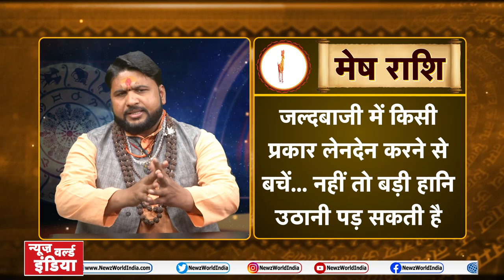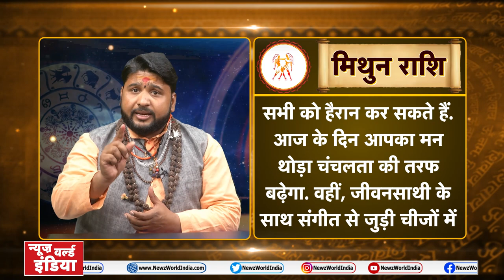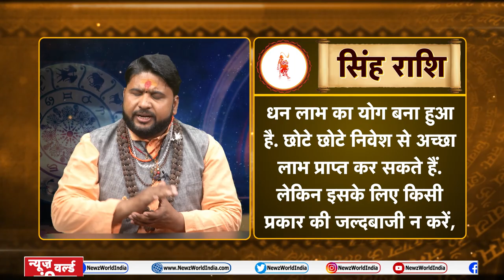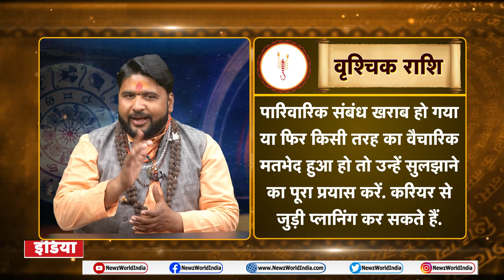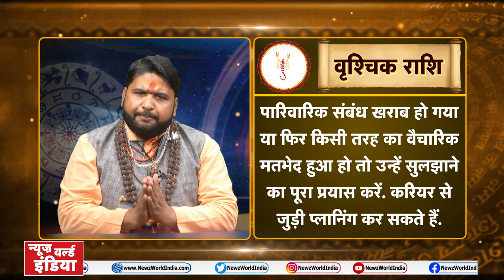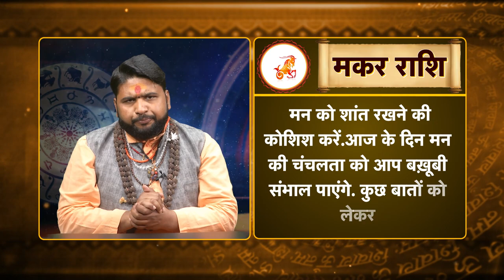08-14 February KA RASHIFAL |सप्ताहिक राशिफल| भविष्यवाणी |Weekly Rashifal Horoscope| Newz world India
Today's Horoscope, Daily Astrology, Zodiac Sign for Friday,  January 25-31, 2020

mesh
vrishabh
mithun
kark
singh
kanya
tula
vrishachik
dhanu
maker
kumbh
meen

aries
taurus
gemini
cancer
leo
virgo
libra
scorpio
sagittarius
capricorn
aquarius
pisce